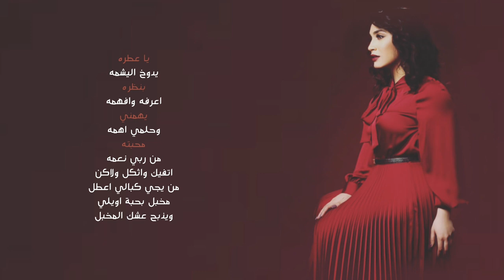اسراء الاصيل - بضحكته (اوديو) | Israa AlAseel - Bdhekta (Au